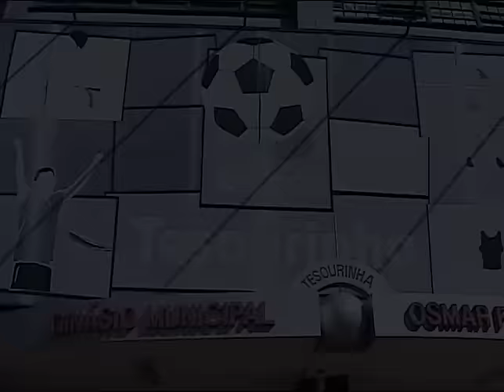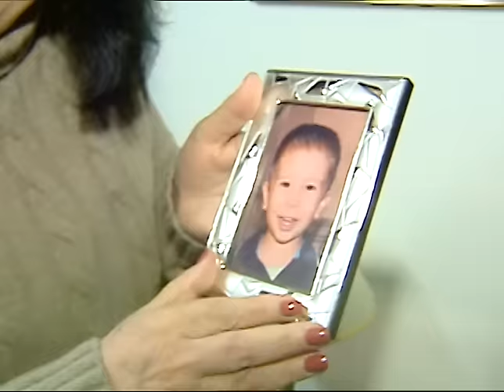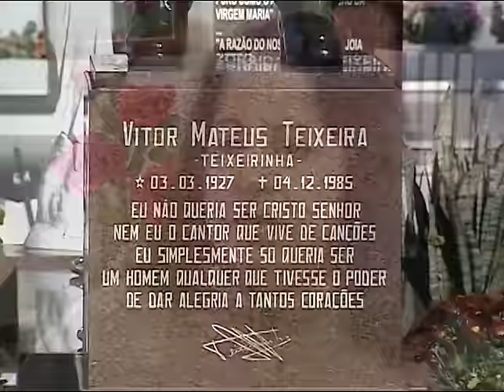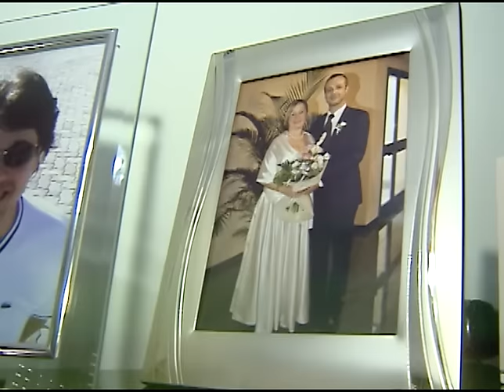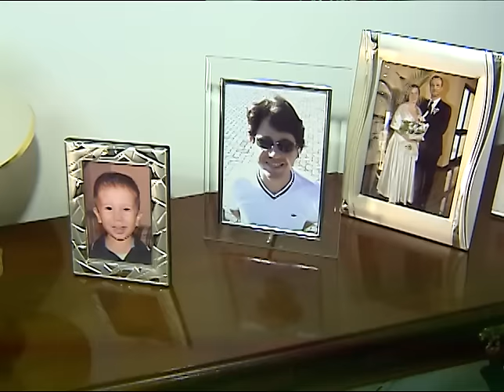MARI TEREZINHA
Reportagem tv Record RS